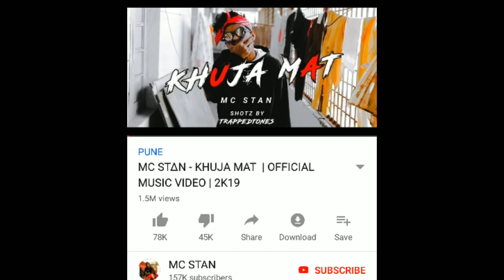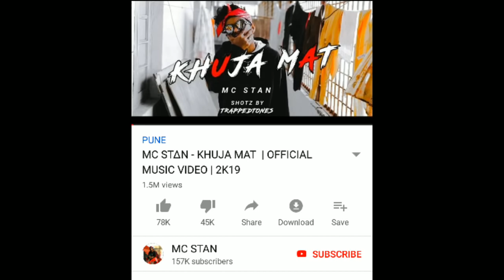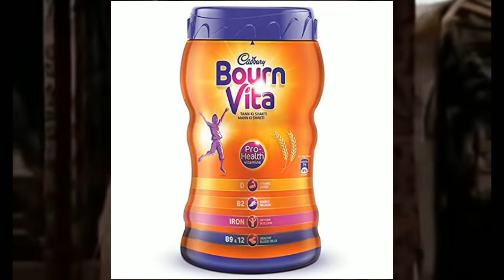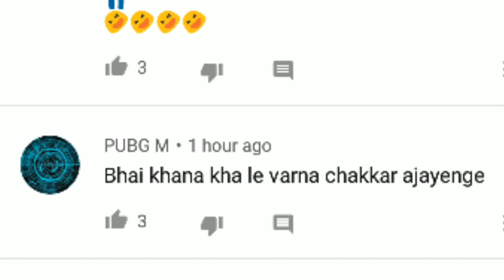EMIWAY BANTAI VS MC STAN || MC STAN KHUJA MAT VIDEO || RAFTAAR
This video is about a rapper from pune
Mc stan